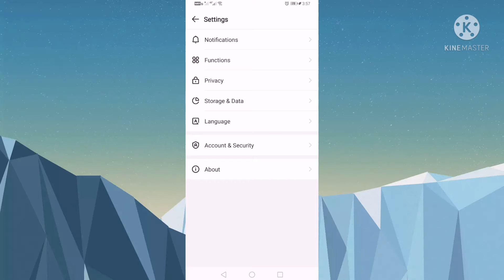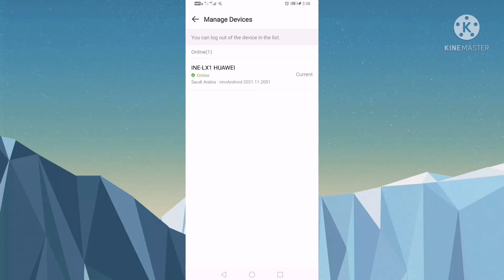How to secure IMO ID IMO ID ko kese secure kre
Hello friends, welcome to Information TV, today I will tell you that.  How to secure IMO ID.  Because a lot of people don't even know and they are sharing their IMO ID with someone
Vedio link's